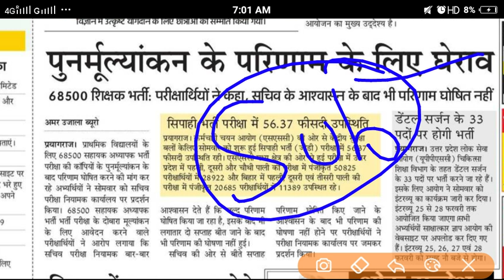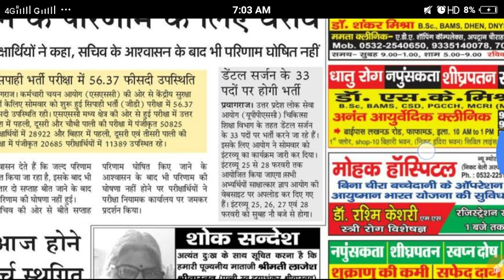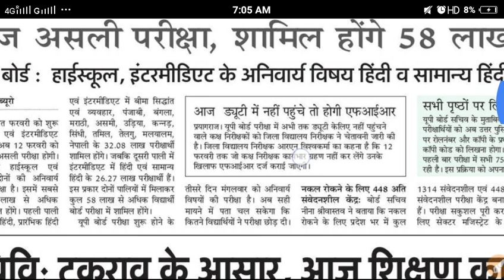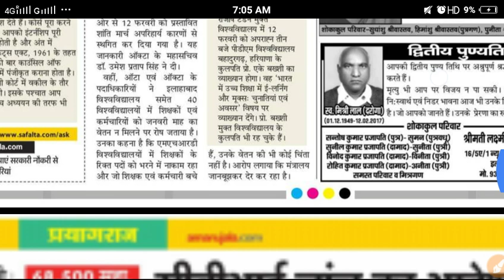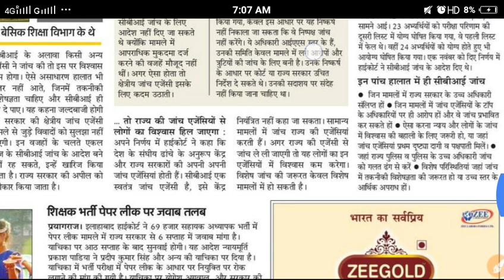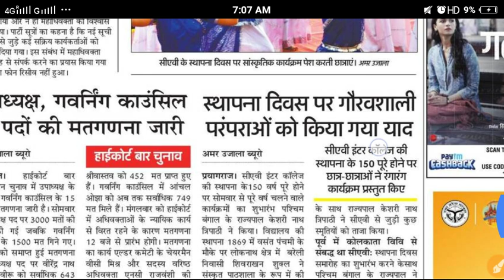69000 latest news today, 68500 latest news today, ssc gd exam latest news today uppsc latest news